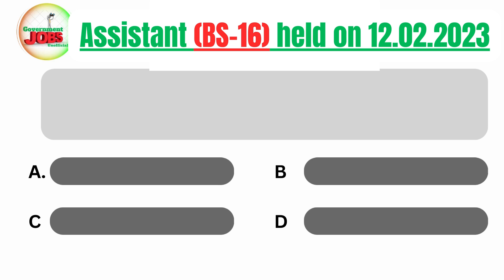Syed Ameer Ali established Muslim League in London in___________?assistant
Syed Ameer Ali established Muslim League in London in___________?
Assistant (BS-16) PAST PAPER held on 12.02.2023